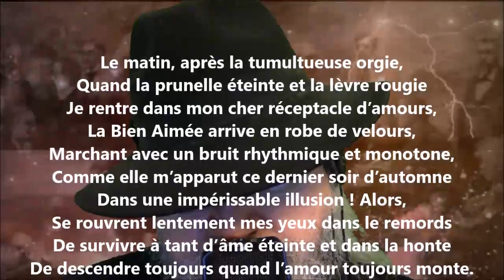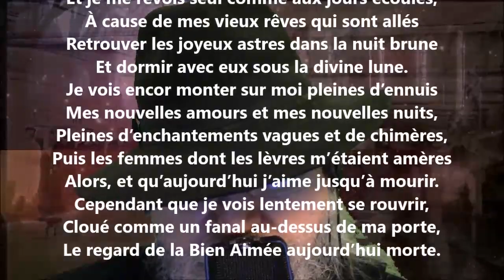Le survivant - Adelphe Froger lu par Yvon Jean